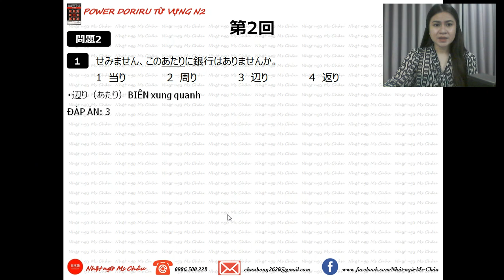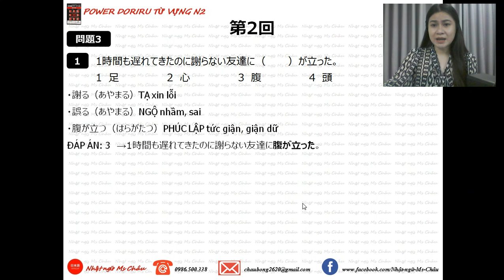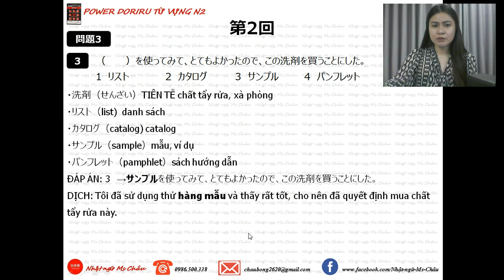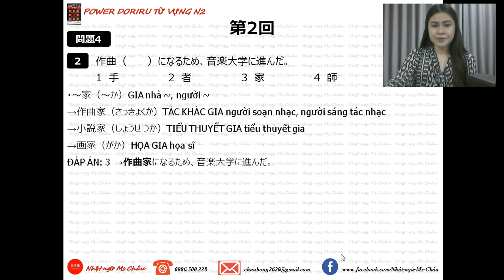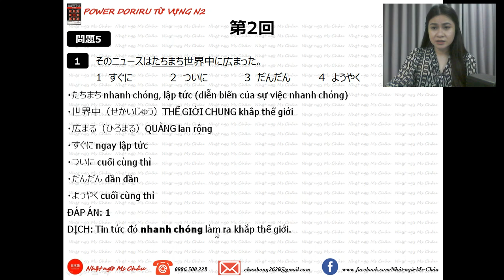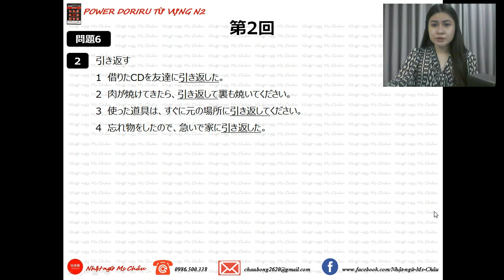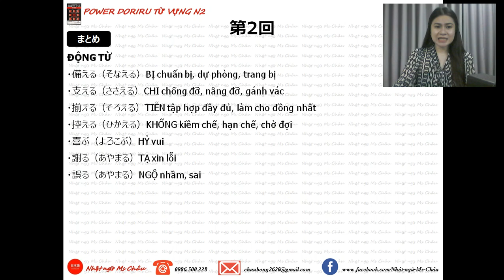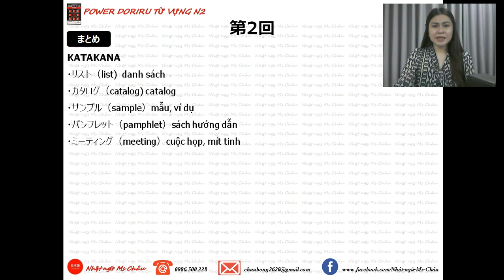POWER DORIRU N2 TỪ VỰNG BÀI 2